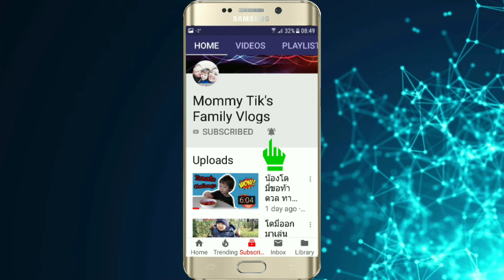รัฐสภา​ที่สวยที่สุดในโลก! Hungarian Parliament l Hungary Travel Vlog 2019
รัฐสภา​ที่สวยที่สุดในโลก!

Most beautiful parliament buildings in the world!

Hungary Travel Vlog 2019